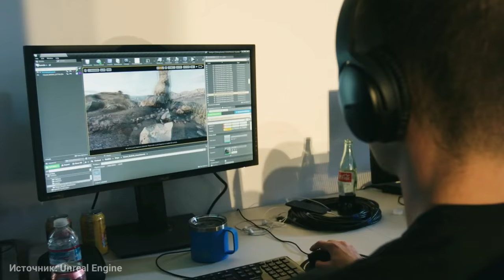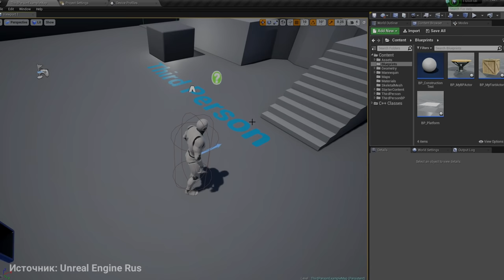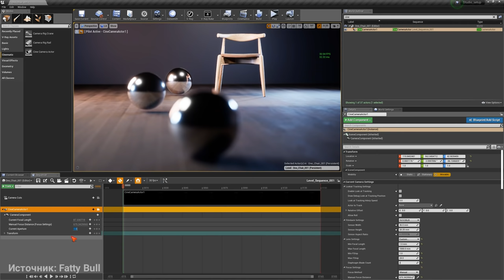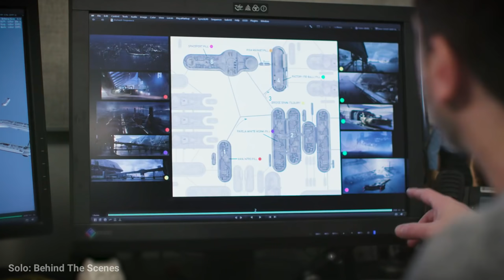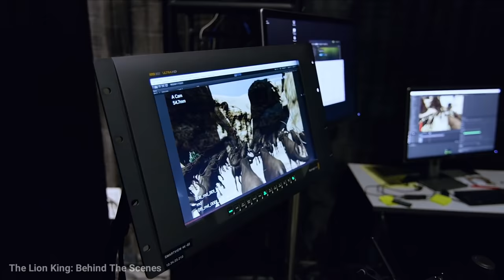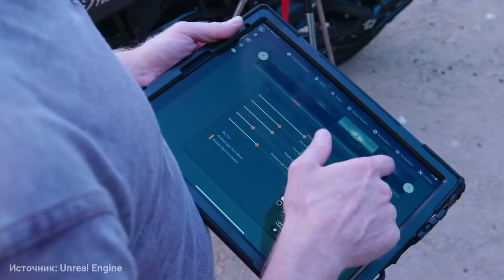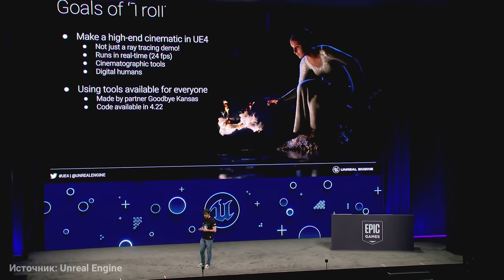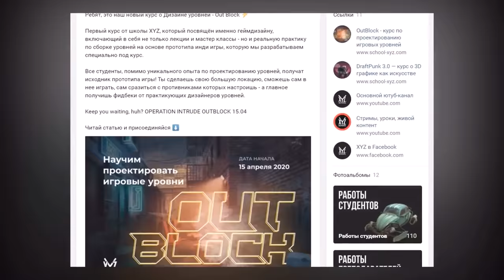Как игровые движки меняют кино. Unreal Engine 4 — убийца зелёного экрана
Игровой движок Unreal Engine 4 вовсю используют в кино. Например, в «Мандалорце» создавали виртуальные объекты прямо на съёмочной площадке.

Рассказываем, как технология из игровой индустрии радикально меняет подход к съёмкам блокбастеров. Возможно, хромакей скоро будет не нужен.

Текст: Николай Кубрак
Голос: Александр Рыбаков, Алексей Луцай
Монтаж: Александр Рыбаков

Как это снято анриал